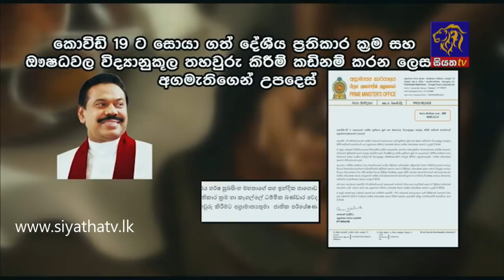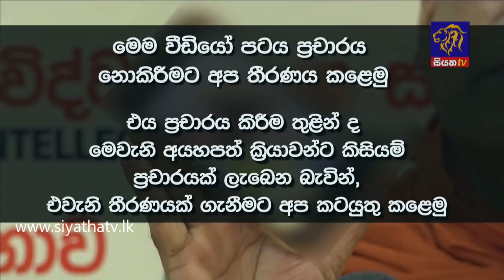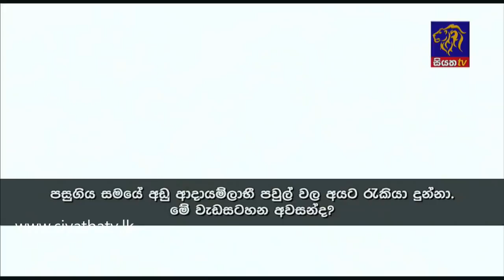Siyatha News | 06.00 AM | 14 - 12 - 2020